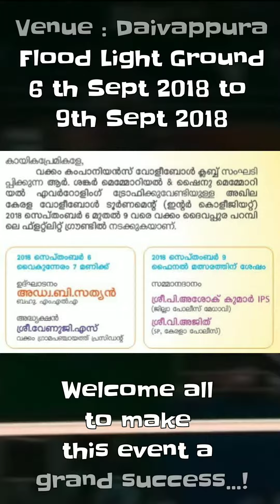All Kerala Volleyball Tournament 2018 ( Intercollegiate ) organised by Vakkom Companions Club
All Kerala Volleyball Tournament 2018 ( Intercollegiate ) organised by Vakkom Companions Volleyball Club